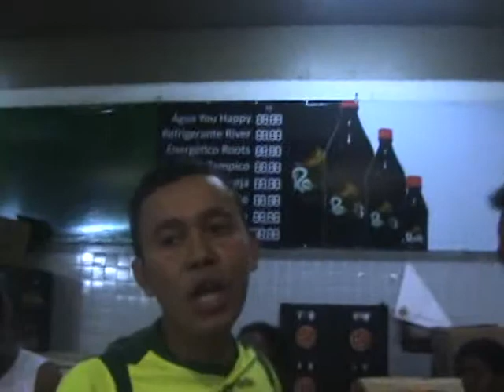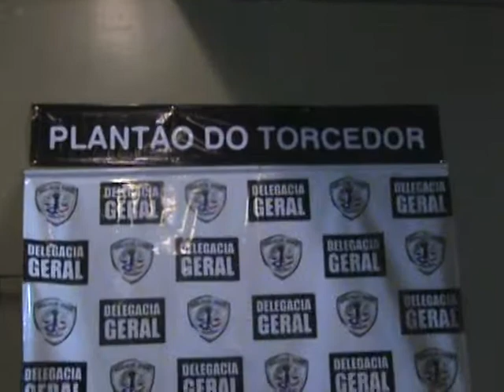Josílma Bógea coor. de comunicação da SSP -MA e sua equipe